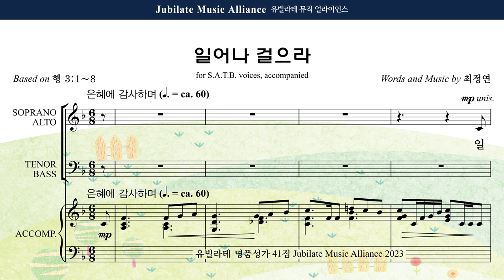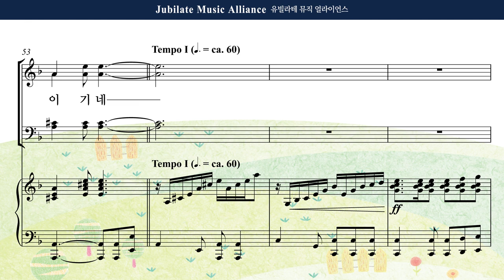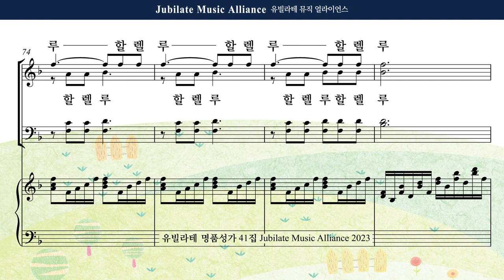[유빌라테 41집] 11. 최정연 - 일어나 걸으라 Descant MIDI ver.